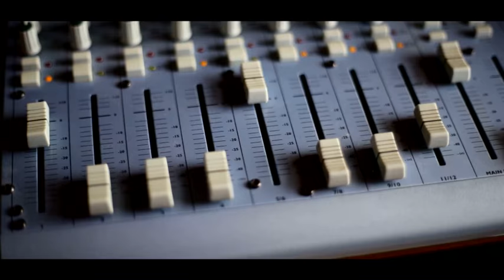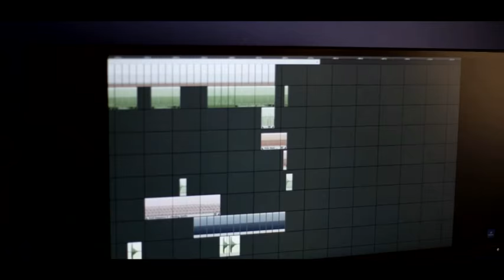MAKING OFF Mariposas Verdes